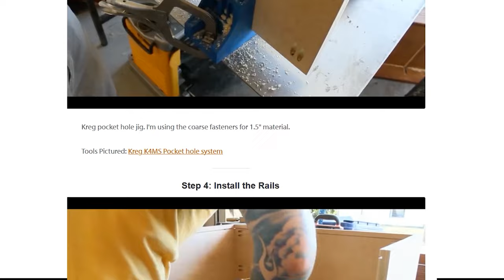10 Best Woodworking Tricks and Hacks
600 Woodworking Plans + GIFT (Step by Step Guides)

Discover 10 essential woodworking tricks and hacks that every DIY enthusiast should know. From clever tool tips to time-saving shortcuts, these techniques will help you work smarter, not harder, in your workshop. Perfect for beginners and seasoned woodworkers alike.